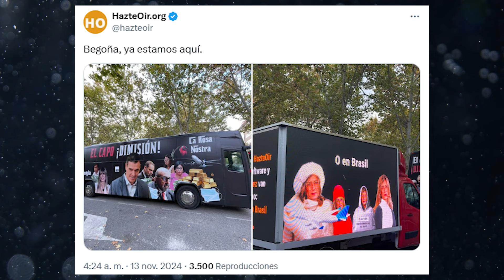BRUTAL BRONCA entre Begoña Gómez y una diputada en la Asamblea de Madrid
Begoña Gómez, la mujer del presidente del Gobierno, Pedro Sánchez, ha comparecido este miércoles en la comisión de investigación de la Asamblea de Madrid que busca aclarar si hubo trato de favor con ella en la Universidad Complutense de Madrid (UCM). Gómez se ha acogido a su derecho a no declarar. «Esto tiene un objetivo político evidente, solo basta con ver la lista de comparecientes», ha señalado. «Más pronto que tarde, la verdad pondrá las cosas en su sitio», ha añadido.

La mujer del presidente, que ha entrado en la Asamblea por el garaje, mientras que Hazte Oír la ha recibido con tres autobuses con mensajes proyectados contra ella y su marido, solo ha señalado que su vinculación con la UCM es «personal y profesional».